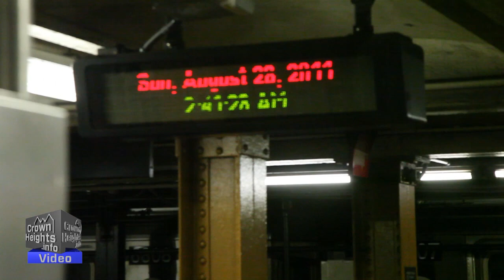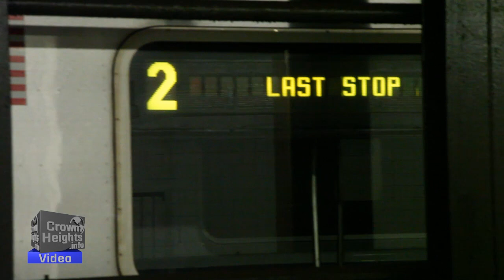RAW FOOTAGE: Irene Bearing Down on Crown Heights, Brooklyn